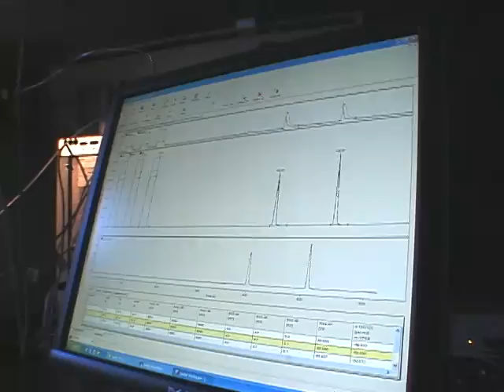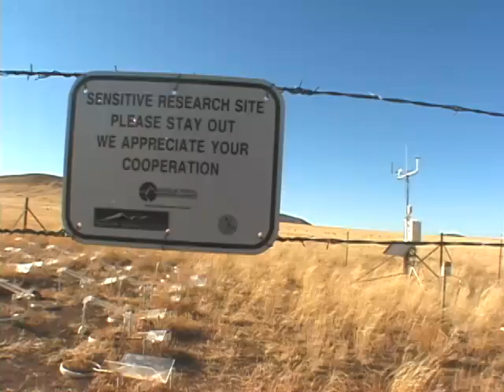NAU researcher: Tiny soil microorganisms can impact climate change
Bruce Hungate discusses his global warming research being conducted on the San Francisco Peaks.